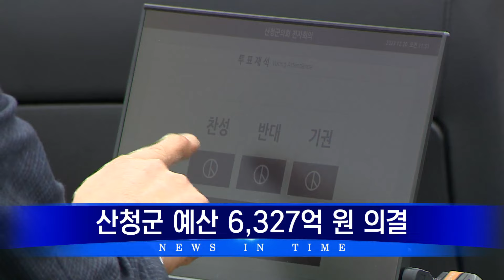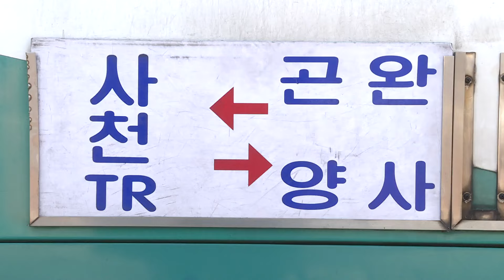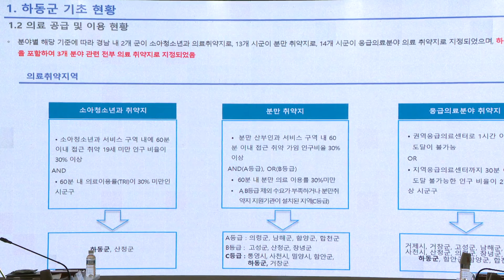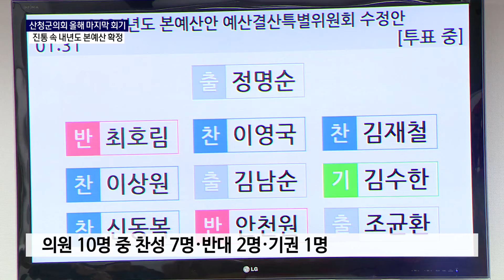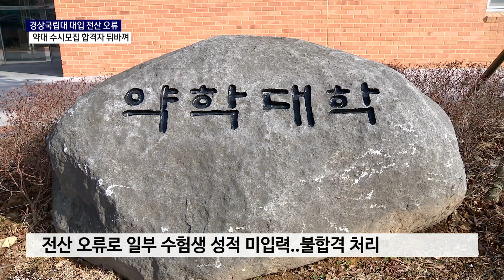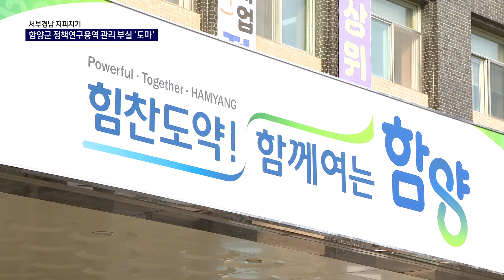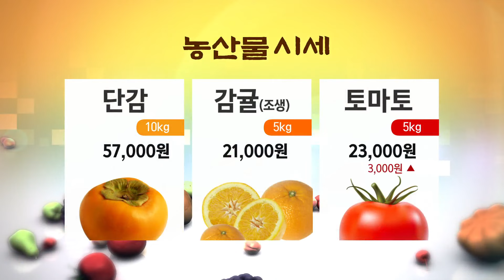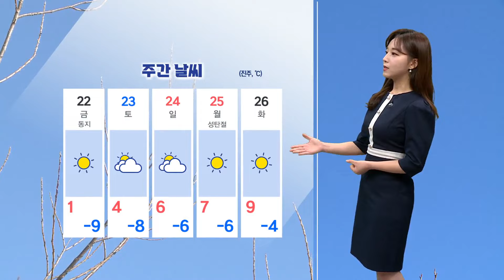서경방송 뉴스인타임 - 2023년 12월 20일(수)